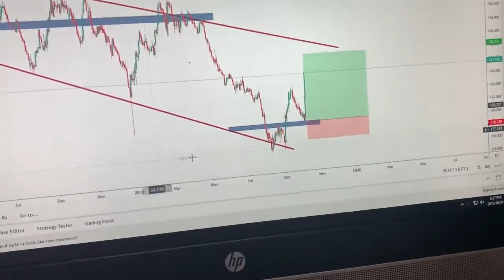Thapelo goat showing his profits and stacks of money|To motivate young traders 🔌🔥💯